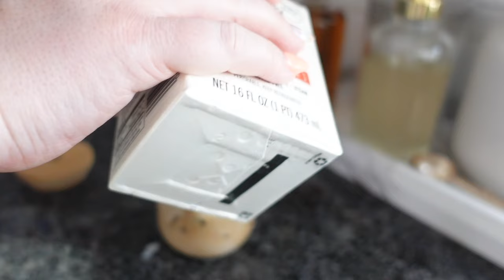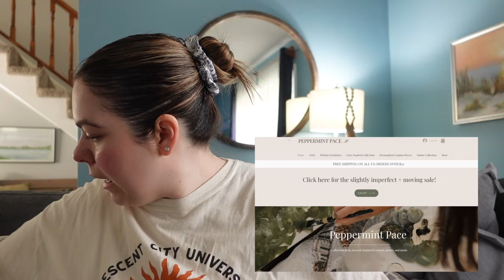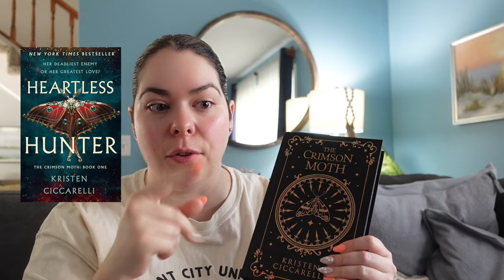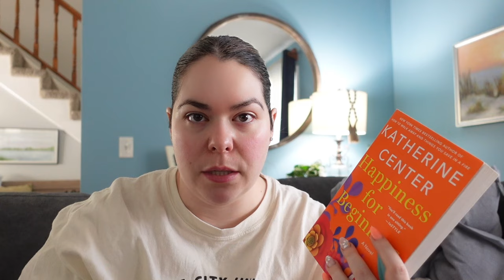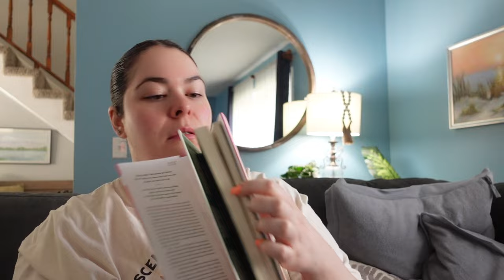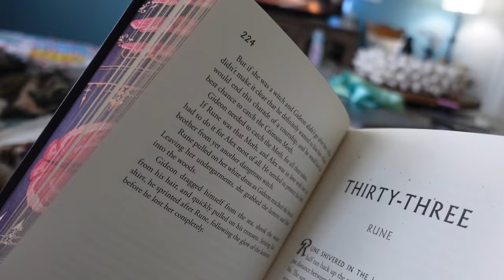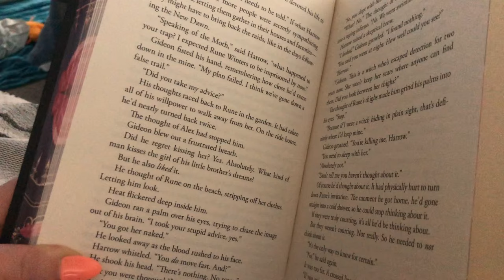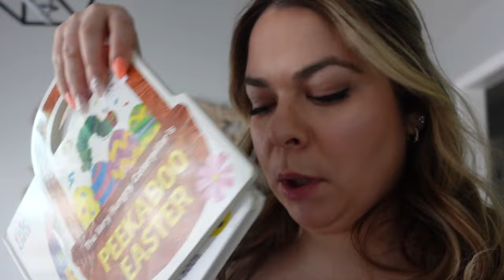Easter Weekend Vlog ~ WIML #5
In this video, we're celebrating a bunch of fun stuff:  My son's very first Easter egg hunt (it's adorable, trust me!)  A birthday dinner for my amazing hubby!  Plus, a mini book haul and a chat about what I'm currently reading.

Ready for a look into my life each week and a kind caring community to be a part of?